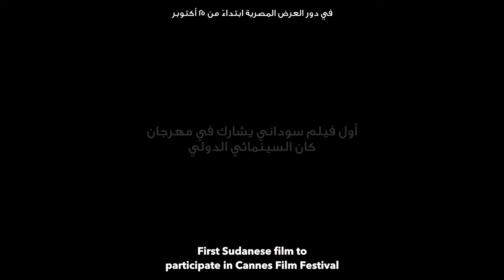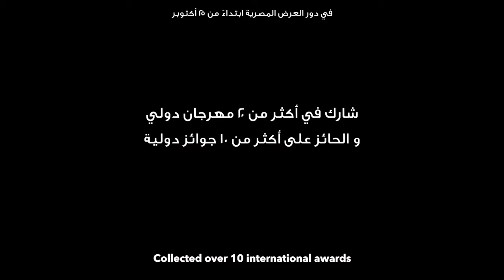Goodbye Julia (2023)| Official Trailer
Wracked by guilt after covering up a murder, Mona — a northern Sudanese retired singer in a tense marriage — tries to make amends by taking in the deceased’s southern Sudanese widow, Julia, and her son, Daniel, into her home.
Unable to confess her transgressions to Julia, Mona decides to leave the past behind and adjust to a new status quo, unaware that the country’s turmoil may find its way into her home and put her face to face with her sins.

Country:  Sudan
Duration: 120 min
Director: Mohamed Kordofani
Genre: Feature
Sub Genre:  Drama
Year of Production: 2023
Awards
Freedom Prize, Un Certain Regard, Cannes Film Festival
Audience Award, Paysages de Cinéastes
Youth Jury Award, Paysages de Cinéastes
Women's Jury Award, Paysages de Cinéastes
Best African Film, Septimius Awards
Press Jury Award, War on Screen Film Festival
Audience Award, War on Screen Film Festival

Festivals
Cannes Film Festival (Un Certain Regard), France (World Premiere)